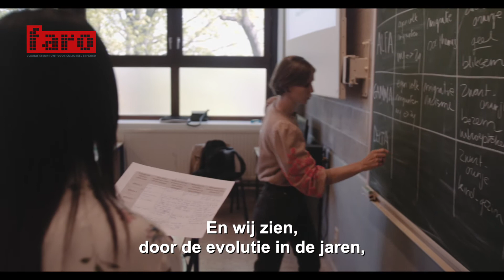Les propaganda ADVN I Erfgoedweek